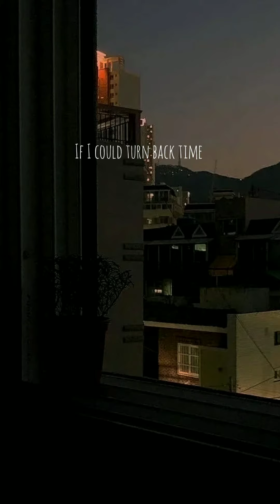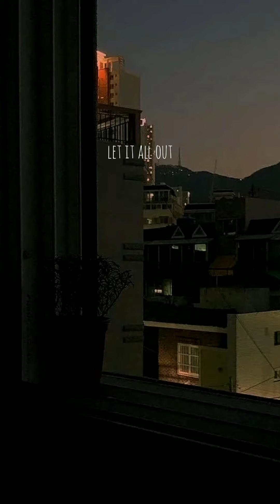Turn back time cover by Nini